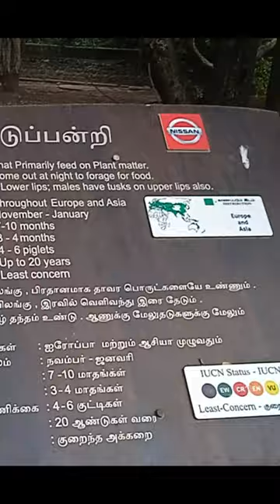காட்டுப்பன்றி wild boar